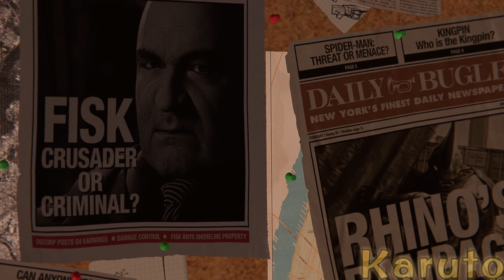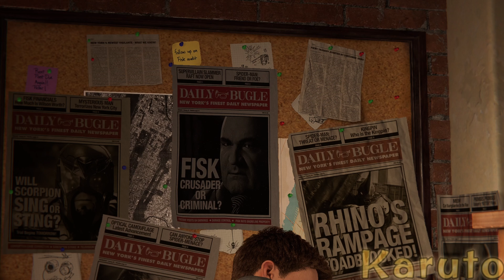Marvel's Spider-Man Remastered [PC] Végigjátszás #01 Magyar felirattal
A Marvel’s Spider-Man Remastered játékban Peter Parker és Spider-Man összecsap világa . A tapasztalt Peter Parker szövevényes bűncselekmények és ikonikus gonosztevők ellen harcol Marvel New Yorkjában. Lendülj végig mozgalmas környékeken, és győzd le a gonosztevőket legendás küzdelmekben.